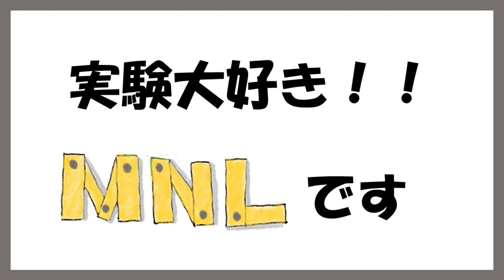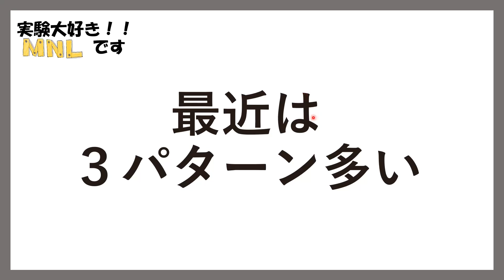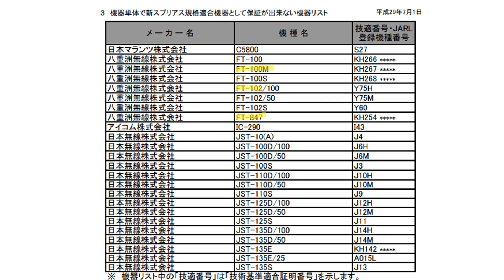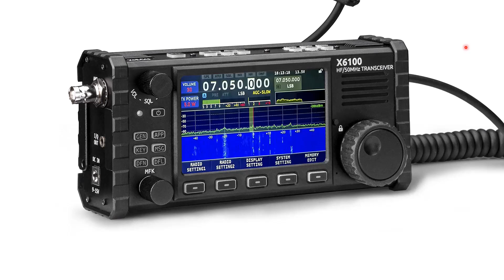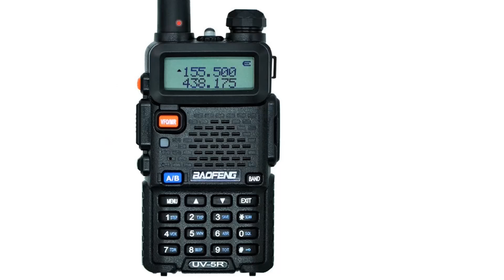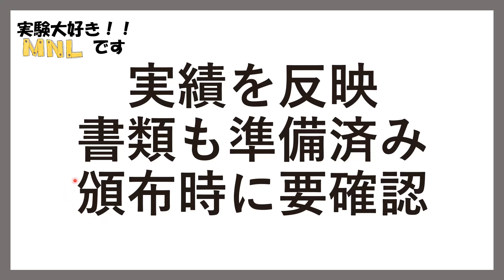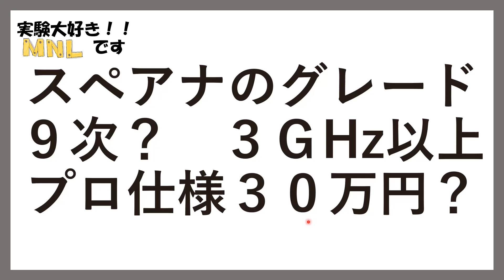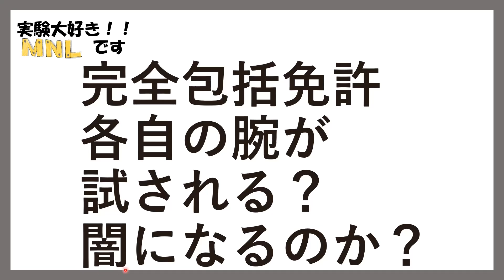【アマチュア無線】頼みの綱 スプリアス確認保証 難易度は？ 色々なケースを紹介。スペクトルアナライザ 標準装備も当たり前に。新スプリアスとの闘いは続きそうです。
アマチュア無線家　スプリアス確認保証　の現状を報告
新技適　未対応の無線機の苦悩は続きそうです。
旧スプリアス規制時代の無線機は楽勝モード
但し、輸入機、頒布機　は、審査厳しいようです。

完全包括免許時代に備えて、校正証明の取れたスペアナ
１台　常設時代も、やってきそうですね。

00:00　はじめ
00:35　新技適未対応
02:15　JARL保証　旧技適
04:15　輸入無線機　代理店あり
05:47　輸入無線機　代理店なし
07:34　頒布品
08:57　スペアナ必要
10:12　まとめ

古い無線機　新スプリアス規制に対応する方法　色々あって、わからない。代用的な事例を紹介

UV-5R　スプリアス測定。

スプリアス確認保証可能機器リスト（令和3年9月24日現在）

機器単体で新スプリアス規格適合機器として保証ができない機器